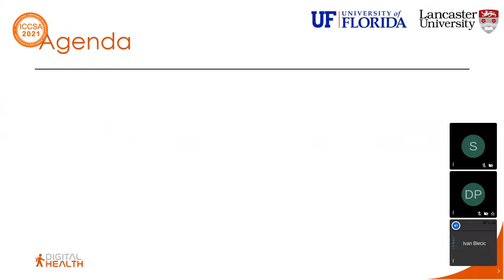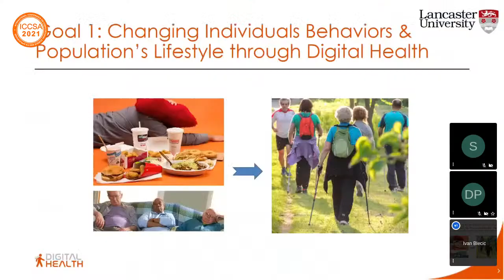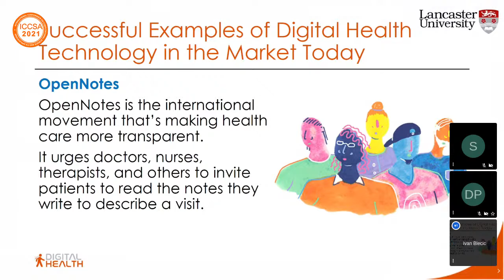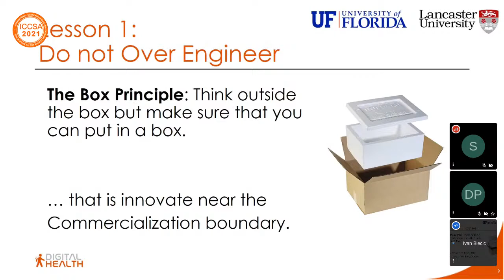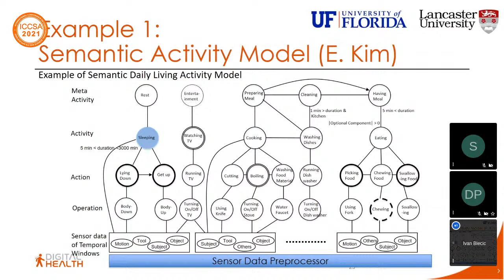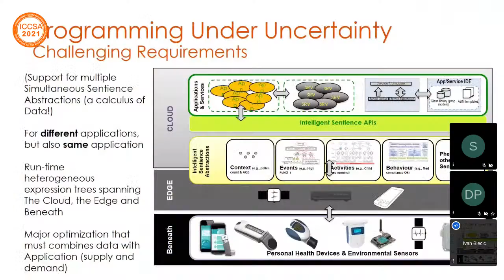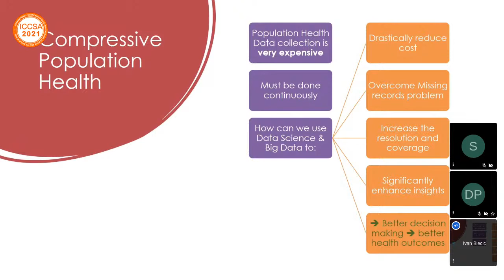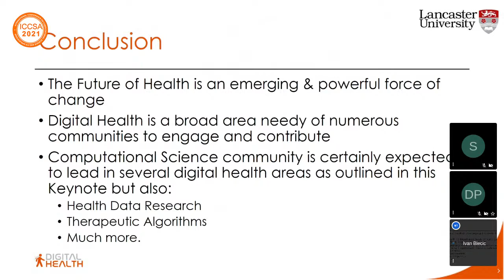Sumi Helal Keynote Lecture "Digital Health: Back to the Future"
ICCSA 2021 Plenary lecture of professor Sumi Helal "Digital Health: Back to the Future"
The vision and hope of Digital Health is to transform the current fragmented and reactive primary care system (a point-of-care paradigm) into an integrated, proactive Health Management System – a continuum-of-care paradigm capable of providing personalized and timely guidance and just-in-time interventions, while availing real-time, individual- and population-level health information to individuals, healthcare organizations, governments, and policy makers. In this talk, I will provide a critical review of the key advances achieved in the past 20 years but also the mistakes made, missed opportunities, and in general lessons learnt through research conducted to enable digital health and especially the personal health area. I will present 7 key such lessons and close by summarizing the challenges ahead and potential paths forward.